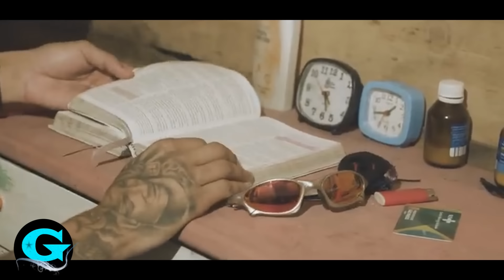MC Paulin Da Capital - Acredita Naquele Que Sempre Te Deu a Mão (VideoClipe) DJ GM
Artista: MC Paulin Da Capital
Produção: DJ GM
Gênero: Funk